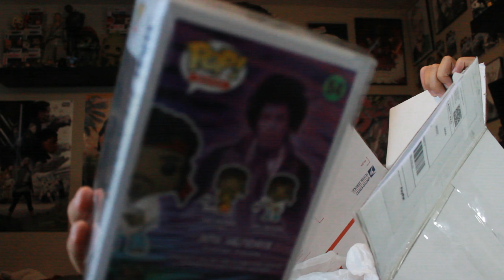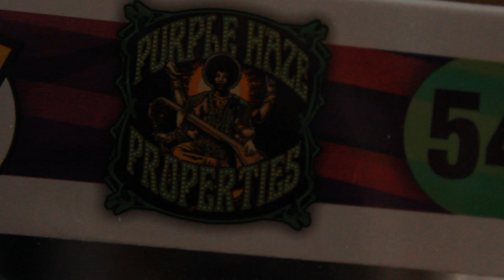Mail Time #19: Raffle win & Giveaway STRAIGHT FROM FUNKO!!!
Awesome mail haul :) Here is a raffle win and I was picked from FUNKO for the awesome awesome giveaway!! Never thought these were actually serious, but they are! haha. You guyz are absolutely amazing!

Get your fam and friends over here, join the family! All are always welcome!!

If you feel the need to :) It would really help me out and help support the quality of this channel and entertainment for you guyz! I love you all so much, seriously!

FOR ALL OF YOUR FUNKO TOY NEEDS! PREORDERS, SETS, CHASES, VNYL PACKS, PROTECTORS, THE WORKZ! LET THEM KNOW YOU'RE FROM THE ISAIAHUNTZ FAM!! THEY WILL DEFINITELY TAKE GOOD CARE OF YOU.

Check out the amazing blog I am a proud part of! For all things nerdy and awesome!

Girl Samurai Lullaby (ft. Rah Digga & Stone Mecca)-The RZA [Afro Samurai]
Lovelier Than You-B.o.B [B.o.B Presents: The Adventures of Bobby Ray]

ISAIAHUNTZ ON THE PROWL!! PEACE FAMILY!!!